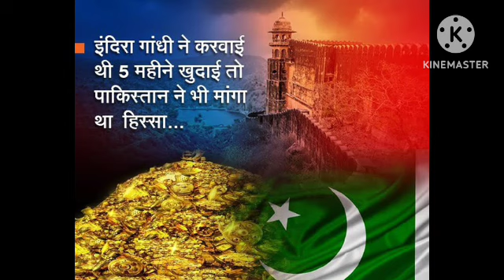इंदिरा गांधी और जयगढ़ किले का इतिहास | What is the relation between Indira Gandhi and Jaigar Fort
indira gandhi jaigarh fort
indira gandhi jaipur gold
indira gandhi jail
indira gandhi jaipur treasure
indira gandhi jaigarh fort by rajveer sir
indira gandhi jai hind
indira gandhi nagar jaipur
indira gandhi nahar jaisalmer
indira gandhi nagar jaipur sector 9
indira gandhi panchayati raj sansthan jaipur
jaigarh kila
Qjaigarh kile ka rahasya
Qjaigarh kila jaipur
jaigarh kila mahiti
jaigarh kila rajasthan
jaigarh kile ka khajana
Qjaigarh kile ka itihas
jaigarh kila ratnagiri
jaigarh kile ki top
jaigarh kila ki top